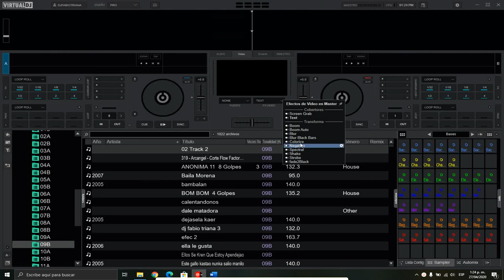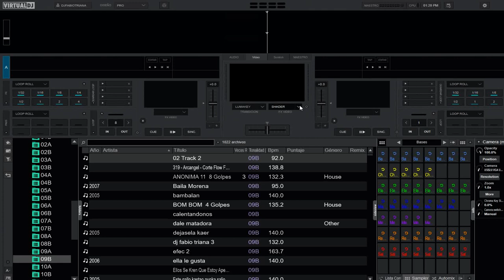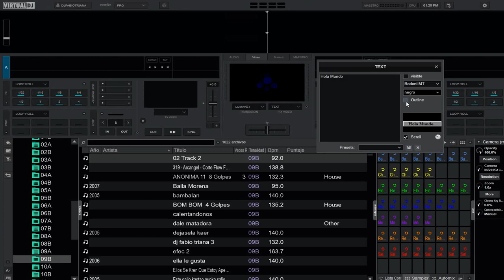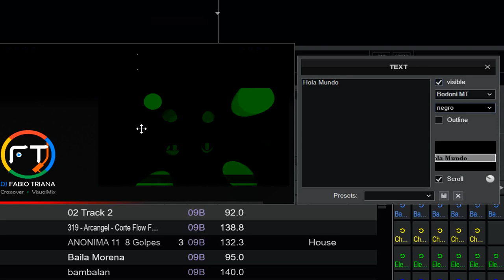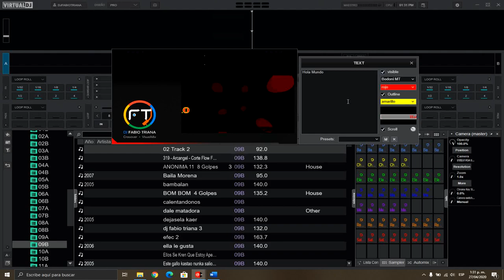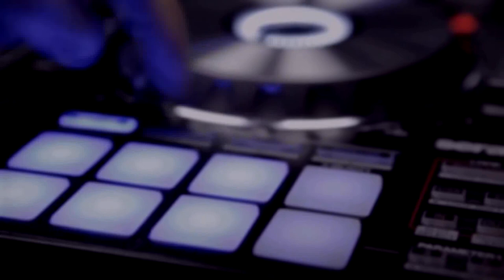Text outline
nueva herramienta e virtual dj